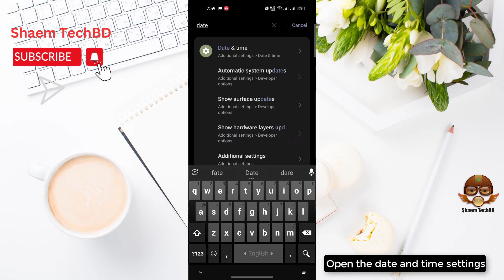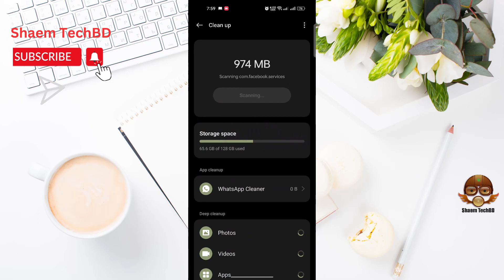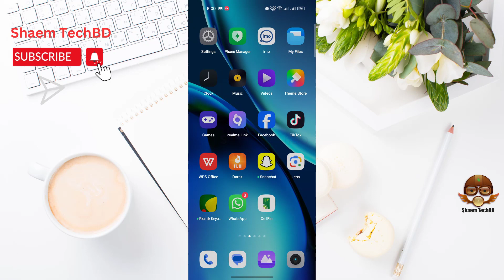How to Fix Hily App sometimes automatically opens in Android After New Updates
How to Fix Hily App Unfortunately Has Stopped Error
How to Fix Hily App White Screen Issue
How to Fix Hily App Black Screen Issue
How to Fix Hily App Scroll Down Problem Issue
How to Fix Hily App Keeps Crashing Issue
How to Fix Hily App Login Problem Issue
How to Fix Hily App Slow Loading Problem
How to Fix Hily App Scrolling are Extremely Slow and Laggy
How to Fix Hily App Very Slow to Load
How to Fix Hily App Sign in Not Working
How to Fix Hily App Stop Working
How to Fix Hily App Extremely Slow and Unresponsive
How to Fix Hily App Doesn't Work
How to Fix Hily App Very Glitchy
How to Fix Hily App After the Update the App Stopped Loading
How to Fix Hily App Stuck on the Loading Page
How to Fix Hily App Can't Sign Up
How to Fix Hily App The Photo Verification Does Not Work
How to Fix Hily App Cannot Edit Pictures
How to Fix Hily App Cannot Delete Pictures
How to Fix Hily App Can't Send Messages
How to Fix Hily App I Can't Read and Reply to Messages
How to Fix Hily App Doesn't Show Distances Anymore
How to Fix Hily App Photos Don't Show
How to Fix Hily App I Can't Login My Account
How to Fix Hily App Video Call Not Working
How to Fix Hily App Audio Call Not Working
How to Fix Hily App Sms not Sending
How to Fix Hily App SMS not Receiving
How to Fix Hily App tried to register it again the app tells that the account exists already
How to Fix Hily App Won't accept prepay credit cards
How to Fix Hily App I can't update my password
How to Fix Hily App I didn't receive an email with a link to my email
How to Fix Hily App Coin wasn't added in my account
How to Fix Hily App No Emails Are Sent for Verification
How to Fix Hily App I couldn't even get a code to register
How to Fix Hily App Doesn't Upload Normal Photos
How to Fix Hily App I can't choose album to upload photos
How to Fix Hily App sometimes automatically opens
How to Fix Hily App Scroll Is Not Working
How to Fix Hily App Registration not work
How to Fix Hily App Doesn't let you download your photos
How to Fix Hily App Photos don't load
How to Fix Hily App sign in button doesn't work
How to Fix Hily App can't text to someone
How to Fix Hily App I can't watch livestreams
How to Fix Hily App is not verifying my photo even i had uploaded my photos plenty of times